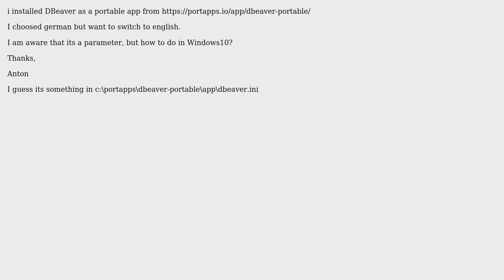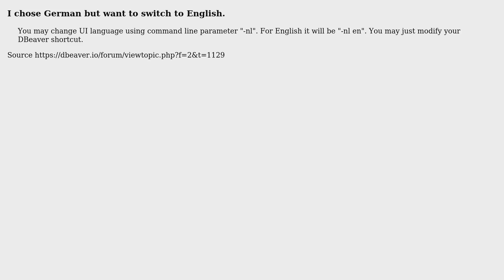How to switch DBeaver language from german to english? (2 Solutions!!)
How to switch DBeaver language from german to english?

With thanks & praise to God, and with thanks to the many people who have made this project possible! | Content (except music & images) licensed under cc by-sa 3.0 | Music | Images & others | With thanks to user DavidPostill user Bodo and the Stack Exchange Network Trademarks are property of their respective owners. You are responsible for your own actions.